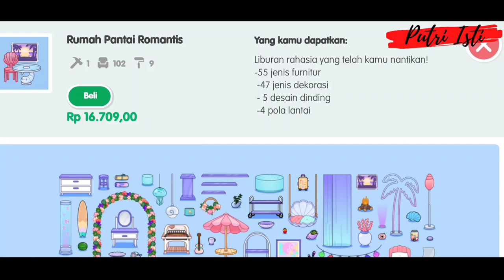DEKOR RUMAH MERMAID - UPDATE TOCA BOCA | TOCA BOCA INDONESIA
Dekor rumah mermaid atau rumah pantai romantis di game toca life word toca boca.
Challenge dekor rumah mermaid dan beli rumah mermaid. rumah ini murah sekali dan akan di dekor dengan tema cafe di pinggir pantai.